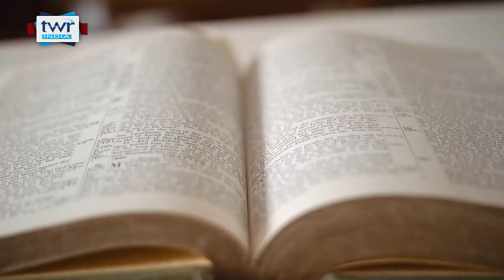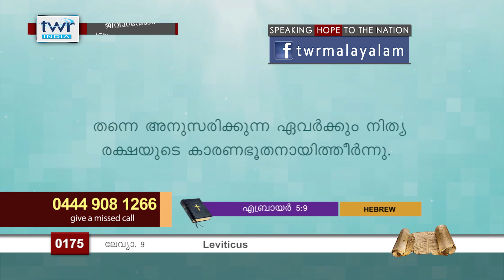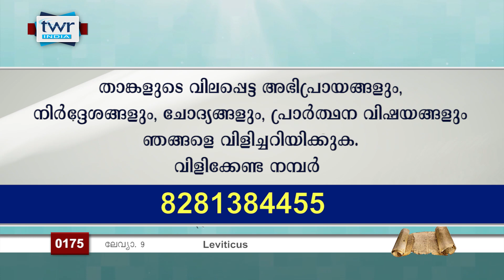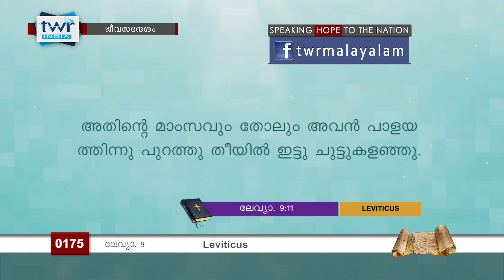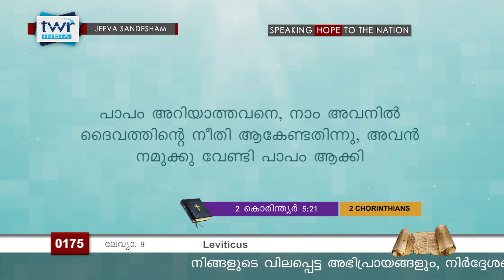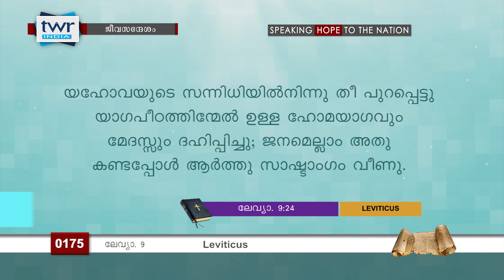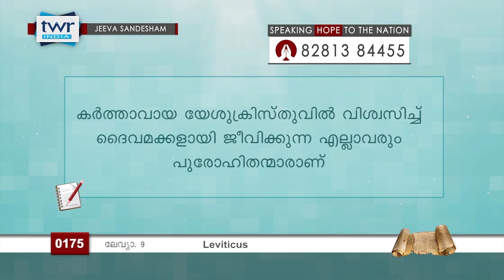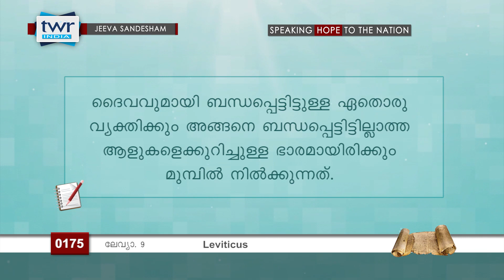TTB ജീവസന്ദേശം - ലേവ്യ 9 (0175) - Leviticus Malayalam Bible Study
ജീവസന്ദേശം - ലേവ്യ 9

ദൈവ സന്നിധിയിലേക്ക് ചെല്ലുവാൻ ഒരു ഇടനിലക്കാരന്റെ ആവശ്യമില്ല

ആത്മീയ മരണമാണ് മനുഷ്യന് സംഭവിച്ച ഏറ്റവും വലിയ പ്രശ്നം 0:30,

സമാഗമന കൂടാരം 1:23,

ദൈവ സാമിപ്യത്തിന്റ പ്രതീകമായിരുന്നു സമാഗമന കൂടാരം 1:40,

സമാഗമന കൂടാരത്തിലെ ശിശ്രൂഷ 2:00,

എന്ത് കൊണ്ട് നാ൦ ഇന്ന് മൃഗബലി  നടത്തുന്നില്ല 2:00,

സ്വർഗീയ കൂടാരത്തിലെ പുരോഹിതൻ 3:45,

പുരോഹിതന്റെ സ്ഥാനാരോഹണം 4:45,

പുരോഹിതന്മാരുടെ ദിനന്തോറുമുള്ള ശിശ്രൂഷകൾ എന്തെല്ലാം 5:00,

ഹോമയാഗം 9:00,

മഹാപുരോഹിതൻ  ശിശ്രൂഷ ആരംഭിക്കുന്നത് യാഗം അർപ്പിച്ചുകൊണ്ടാണ് 11:48,

പാപയാഗം എങ്ങനെയാണു നടത്തിയിരുന്നത് 14:30,

ആരാണ് രാജകീയ പുരോഹിതന്മാർ 21:00,

ലളിതവും ക്രമാനുഗതവുമായ ബൈബിൾ പഠനത്തിനായി ജീവസന്ദേശം തുടർന്നും കാണുക. നിങ്ങളുടെ വിലയേറിയ അഭിപ്രാങ്ങളും നിർദ്ദേശങ്ങളും ഞങ്ങളെ അറിയിക്കുക 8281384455 .